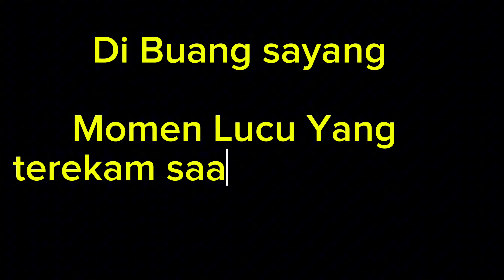VIDEO DOKUMENTER TENTANG MANCING LIAR DI SUNGAI / DI SELOKAN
Kali ini saya coba buat video dokumenter saat mancing liar di sungai / di selokan , dengan menggunakan teknik microfishing lagi ya guys,

Alat yang saya gunakan yaitu:
- Joran bambu Tradisional (cameti amarasuli 😁) ukuran 1,5 meter
- Umpan si Gemoy
- Kail Neocarbon no 2
- Senar pancing Procast no 0.15

Adapun ikan yang saya dapat yaitu  jenis ikan
1.Ikan wader

Semoga dapat sedikit Menghibur ya guys, Terimakasih Enjoyyy.

Tong Poho Mancing Guys 😎..
Gaskeunn kuyy..